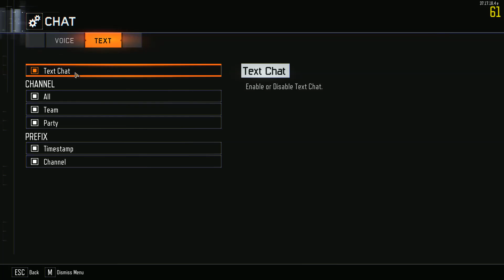Call of Duty Black OPS 3 Episode 178 of KTC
Welcome to Call of Duty Black OPS 3 Kidd to Commander Episode 178. This is where I play COD all the way to the highest level and then prestige. But in these unlike other youtubers I will level up every first gun and first hero till maxed out and then move on to the next one.